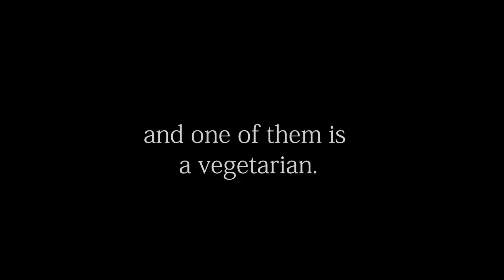National Fried Chicken Eating Contest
MichEllis celebrates national fried chicken day...Popeyes style!